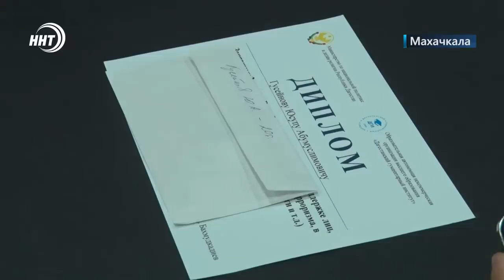Новости Дагестана за 19.08.2022 год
Нет своего – забери чужое! По такому принципу жил молодой человек из Кизилюрта, пока на его след не вышла полиция. Что по этому поводу говорит сам серийный вор, смотрите через минуту.

Отдых должен быть безопасным и законным! Катание на катерах в республике взял под жесткий контроль МЧС по Дагестану.

Среди награжденных и корреспонденты телеканала ННТ. В Миннаце республики подвели итоги конкурса по противодействию идеологии терроризма

Автопробег к 250-летию со дня рождения Мухаммада Ярагского прошел в Дагестане. В акции приняли участие сотни людей со всей республики.